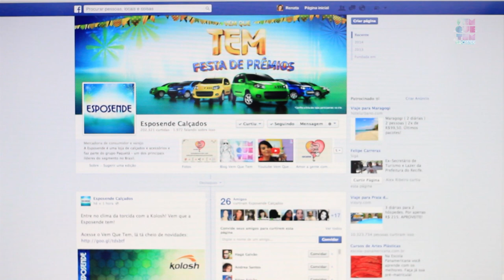Vem Que Tem - Dia dos Namorados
O Vem Que Tem já está no clima de romance! Neste Dia dos Namorados preparamos diquinhas ótimas tanto para as meninas, quanto para os meninos arrasarem no presente. Se você ainda não sabe o que dar ao seu amor, chega junto que a gente te ajuda!